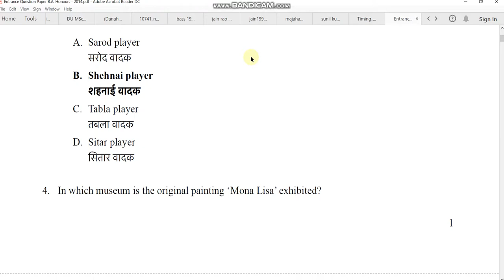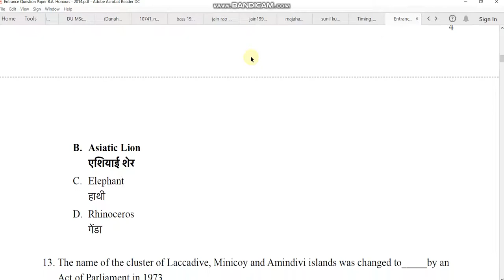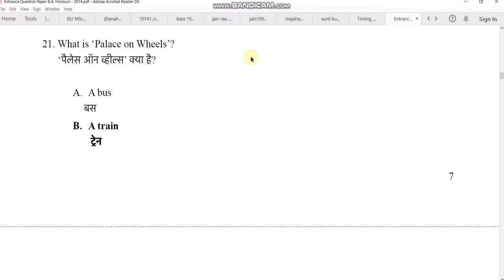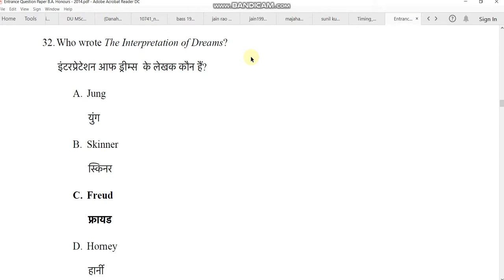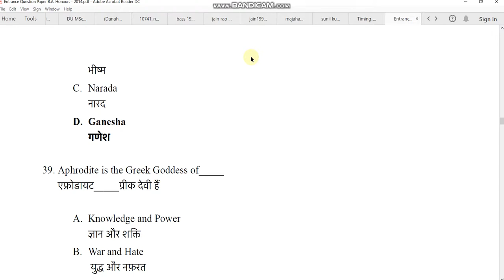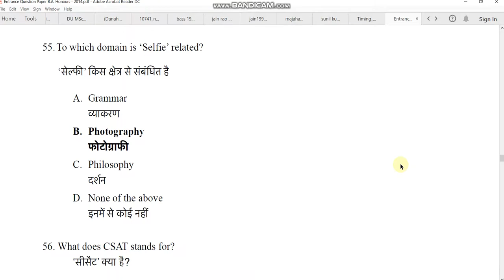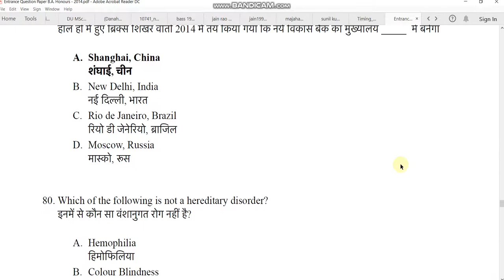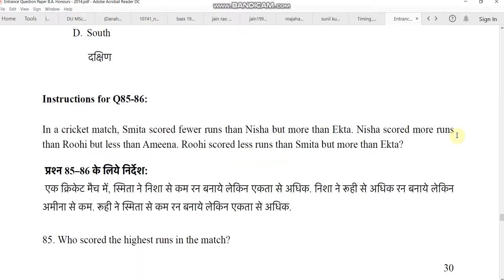DU BA Honours Humanities N social science entrance sample paper 2014 by hitesh kumar